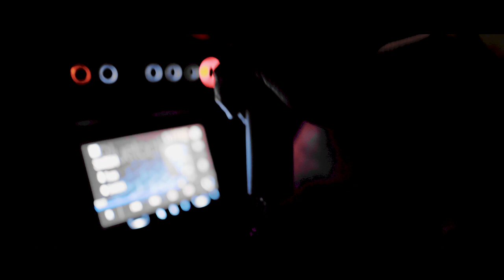900HP EVO III HITS THE STREETS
Tommie's (@n8oevo) Mitsubishi Evo III is fucking insane, to say the least.

Song -
Memphis. X Svexx - Final Destination